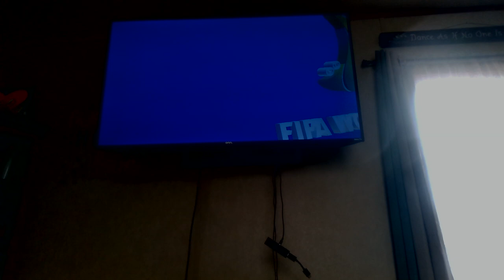MARCH MADNESS 2022 - LATVIA VS SAN MARINO